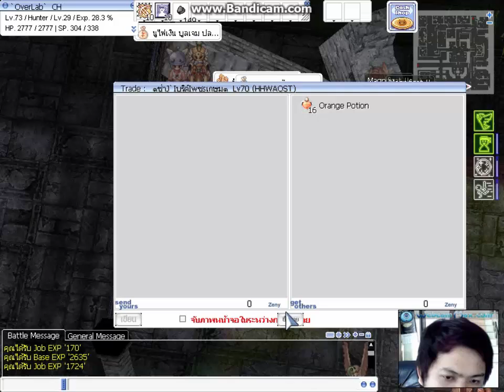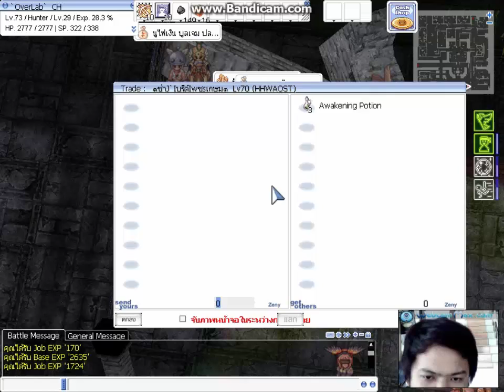The Nazi RO EXE Galss 15/10/2560 1